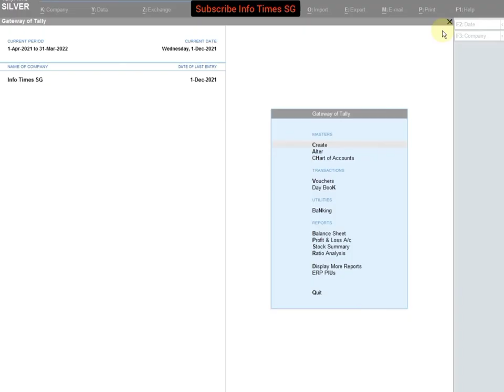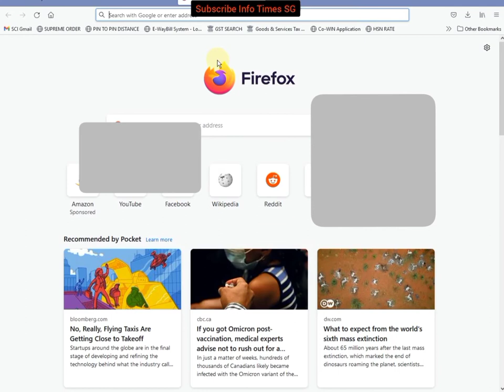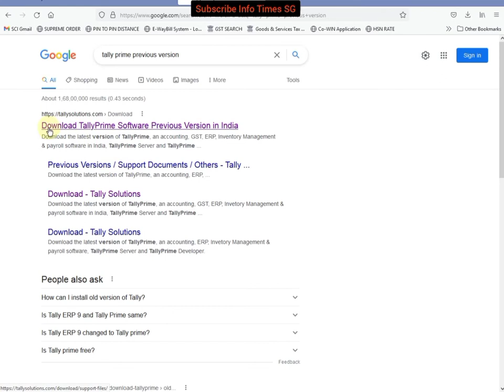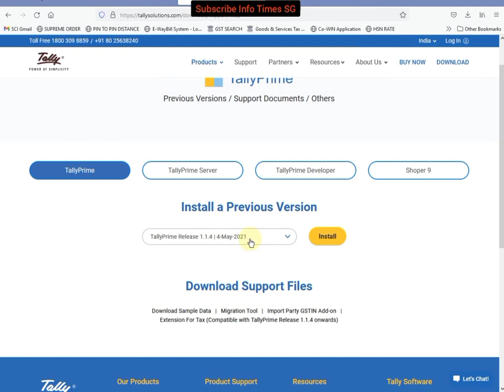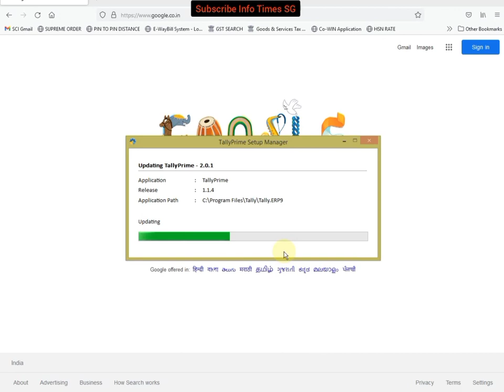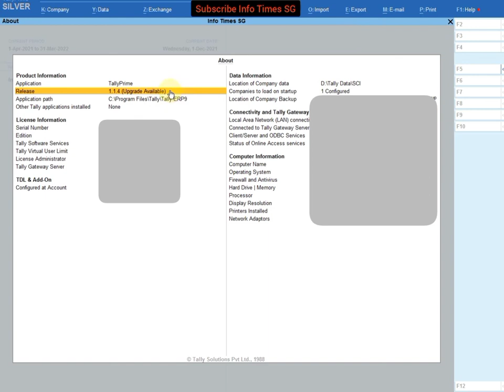How to go Back to a Lower Version of Tally Prime from a Higher Version of Tally Prime.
install previous version of tally prime | go to previous version of tally prime

Edit a pdf file.

Change Text from Capital to Small or from Capital to Small in MS Word | Use of Find & Replace:

Make a document in MS Word  & Learn how to Save & Print & Make PDF of MS Word File | Text Alignment: